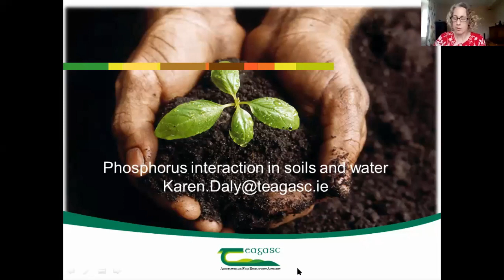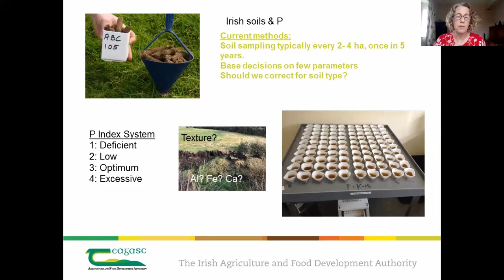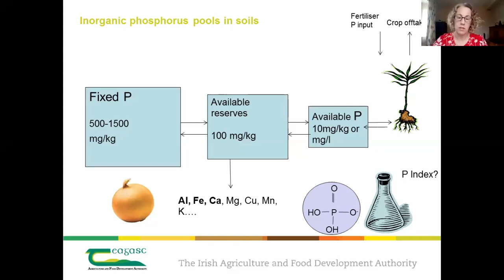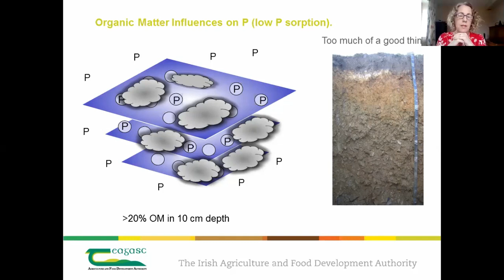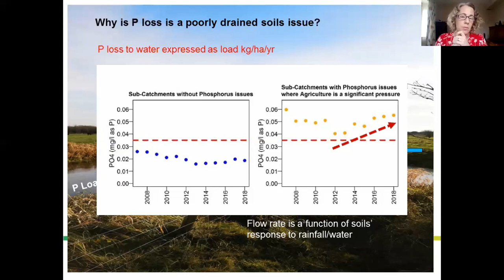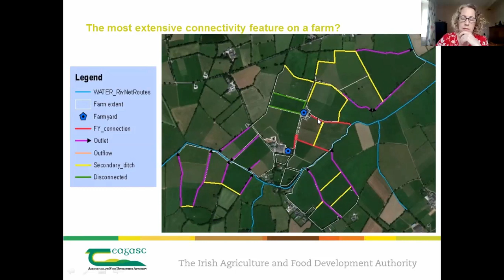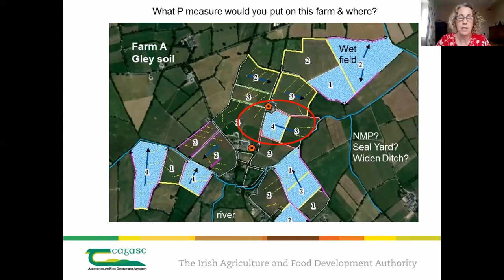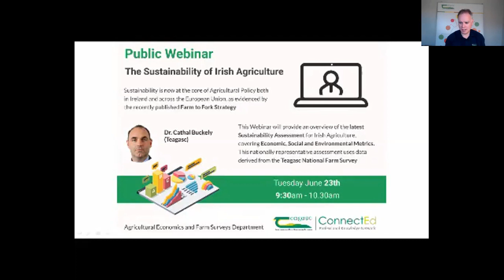Phosphorus - Interactions with soil and water webinar - The Signpost Series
Phosphorus - Interactions with soil and water
• Understanding phosphorus and soil interactions and finding the P pinch points on farms
with Karen Daly, Teagasc